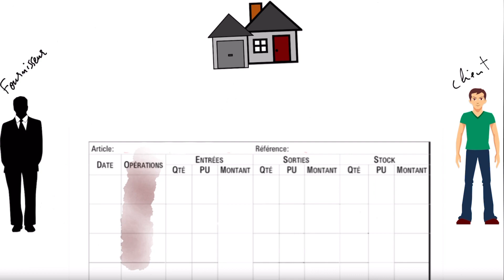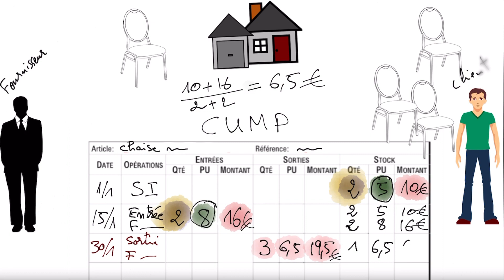9= Comment compléter FACILEMENT une fiche de stock ?